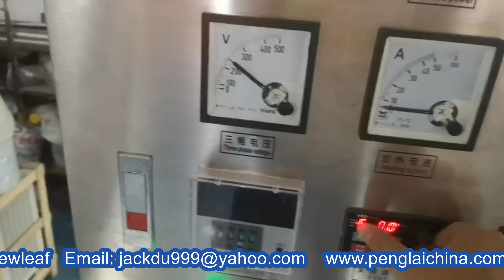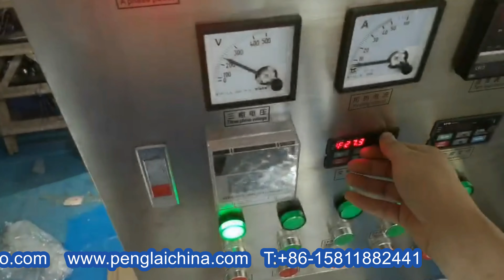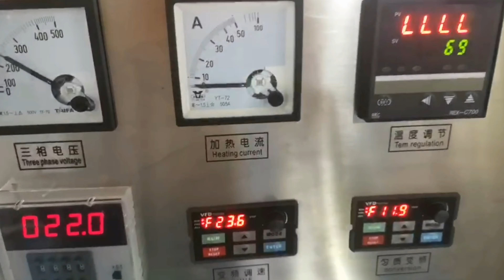1000L handwashing liquid making manufacturing equipment blending mixing homogenizer آلة جل المطهر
Model YX-PMC1000L 1000L handwashing liquid making manufacturing equipment blending mixing homogenizer machine آلة جل المطهر designed and manufactured by our engineer team in cosmetic&food&pharma making and packaging machinery is widely used in the daily chemical industry like packaging line and such like.We as a famous manufacturer moreover can design and produce the packaging machine according to the special requirements from customers.
The cosmetic machinery exported to Canada or USA is different with other countries for it is well know the Voltage and frequency in North America is 60HZ/220V single phase.To adjust our machine to meet our customers's demand from these regions,we equip an inverter with this system.when we try the run of the machine in china,we also supply an inverter to start the machine in order to ensure the processing of trial run of blending tanks or other cosmetic making machines.
Basic parameters of model YX-PMC1000L
(1) Capacity :1000L
(2) Heating Method: Steam heating Or electric heating
(3)Three layers :Inner Material SUS316;Jacket layer Q235-B;Outer layer 304
(4) Work platform(more convience for putting and taking the materials ),electric control.
(5) Homogenizing speed:3000r/min
(6)Scrape Agitator Blending speed 0-84r/m
(7) Fixed Guide Plate( Good enough for blending )
(9) Material : 316L stainless steel .
(10)720KG including the platform around it.
(11)Dimension:1100*1100*2900mm
(12)220V/50-60HZ Ampere 15A
Our Factory since 1992 has been manufacturing the cosmetic&food making and packaging machinery.In these field we have the experience rich enough to solve the questions encountered by our customers from both home and abroad.For more information about various high quality machinery like Model YX-PMC1000L 1000L handwashing liquid making manufacturing equipment blending mixing homogenizer machine آلة جل المطهر,please email via or browse our